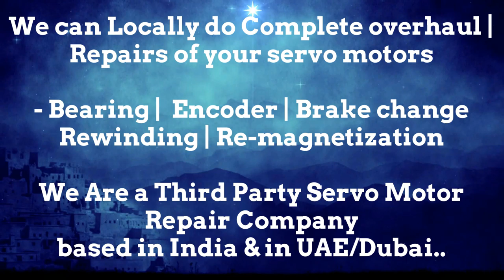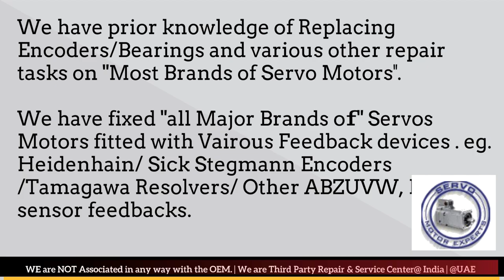SIEMENS SINAMICS Motor encoder cable , Heidenhain encoder manual,Servo Motor Drive Error Code